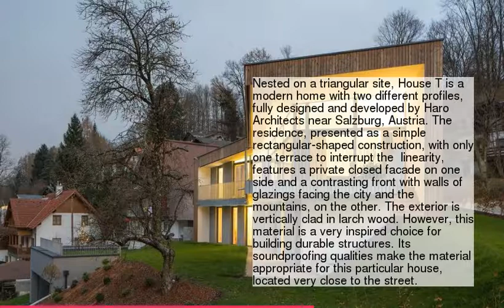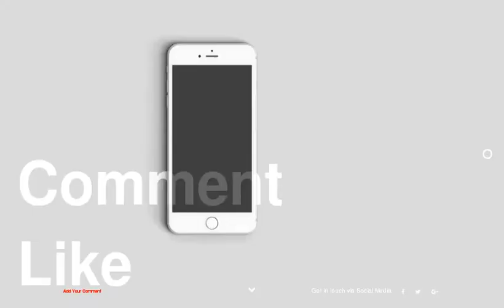Colorful Family Home in Taiwan Inspiring Social Interaction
1 :
2 :
3 :
4 :
5 :
6 :
7 :
8 :
9 :
10 :
11 :
12 :
13 :
14 :
15 :
16 :
17 :